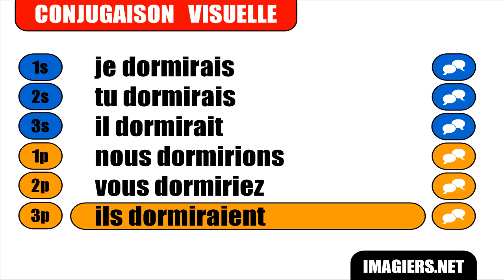FRENCH VERB CONJUGATION = Dormir = Conditionnel Présent